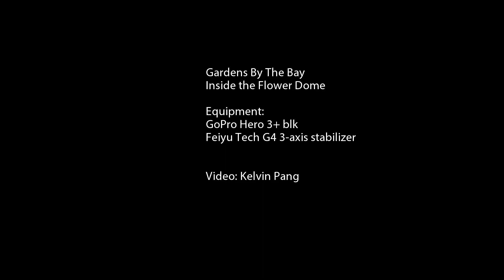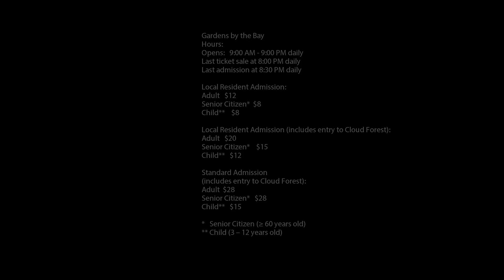Gardens By The Bay ~ Flower Dome, Singapore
13-Sep-15 Gardens Bt The Bay, Flower Dome.

Just a glimpse of whats in the Flower Dome.

Eqpt: GoPro Hero 3+ Blk
Video: Kelvin Pang